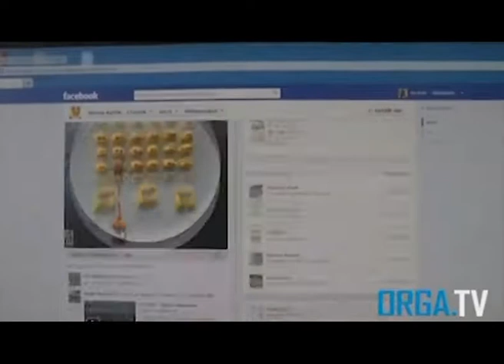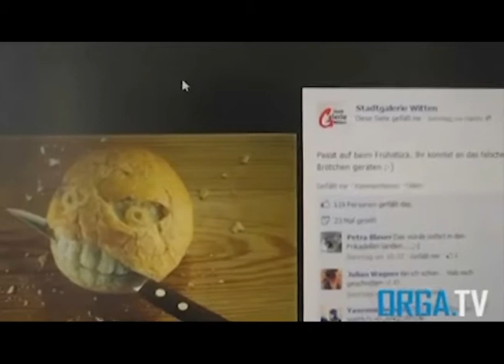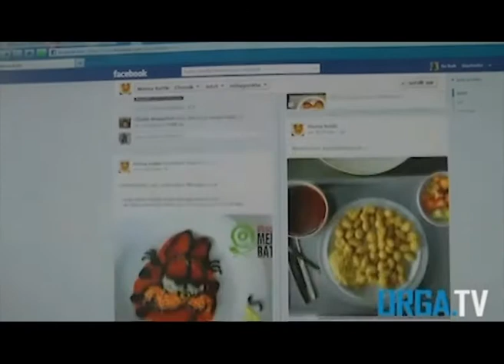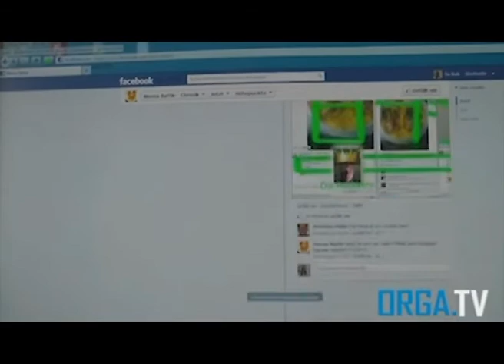ORGA.TV vom 18.07.2012 Mensa Battle